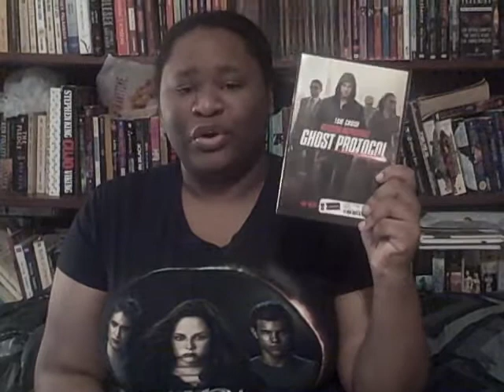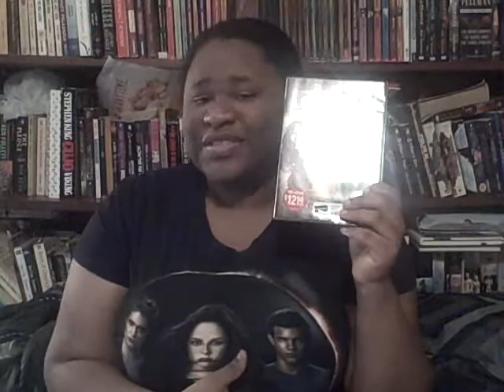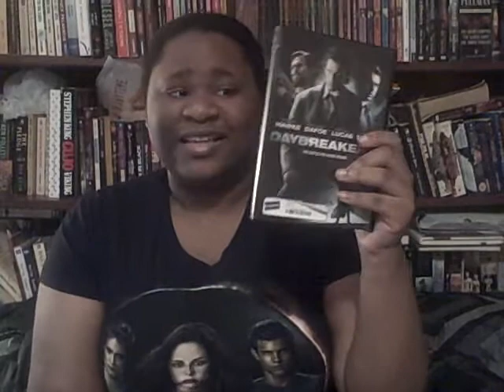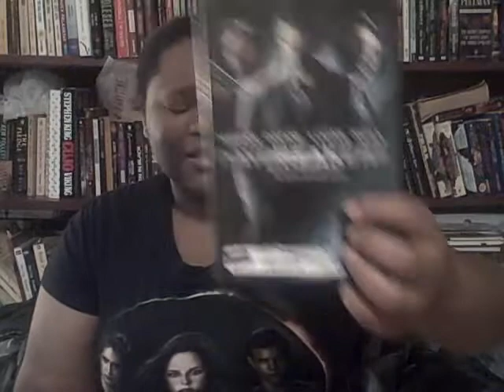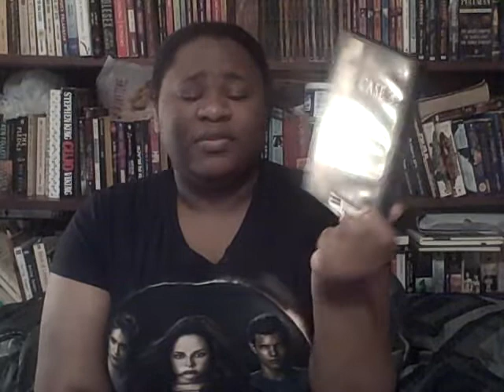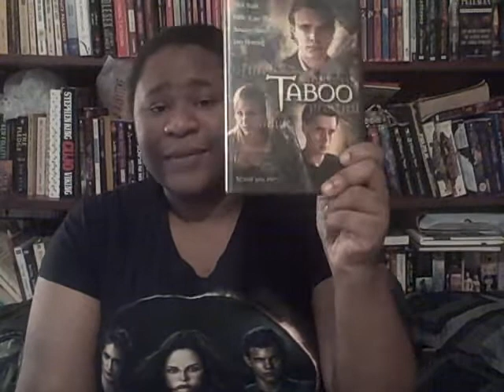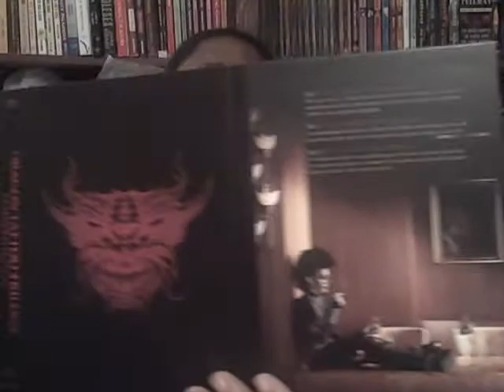Movie Haul - (7/6/2012)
UpComeing Videos:
T.V. Show Haul
July To Be Watched